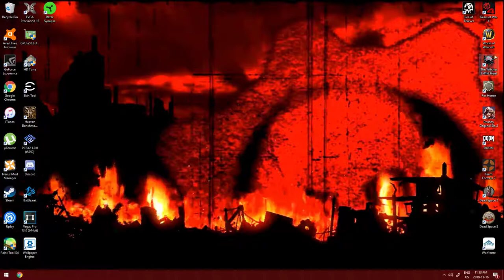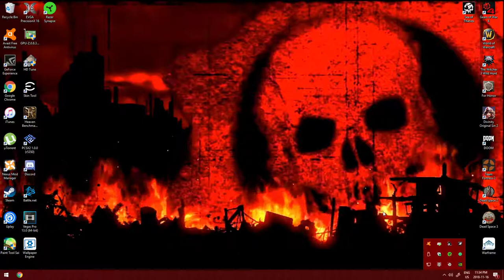pug summer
GPU: GeForce GTX 1080
CPU: Intel(R) Core(TM) i7-3770K CPU @ 3.50GHz
Memory: 16 GB RAM (15.95 GB RAM usable)
Current resolution: 1920 x 1080, 60Hz
Operating system: Microsoft Windows 10 Home